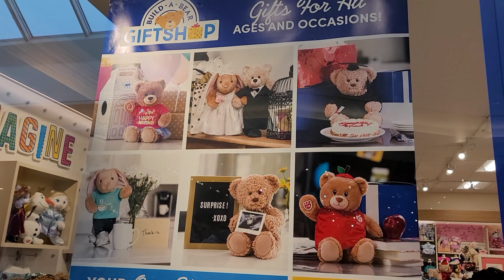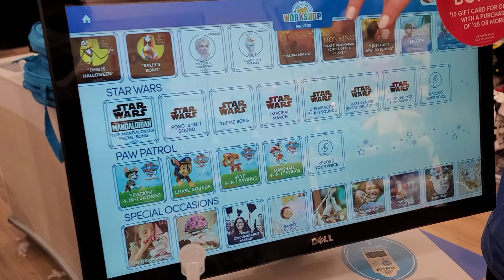ABIGAIL'S 1st BUILD-A-BEAR (2021)!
It's Abigail's 5th Birthday. Please join her as she build her very 1st bears.